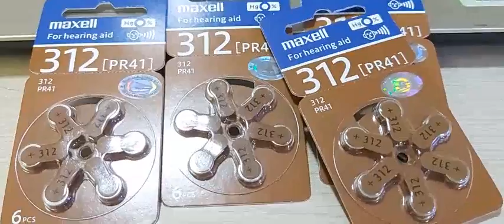Pin máy trợ thính Maxell 312 (PR41) ( - 0909 911 096